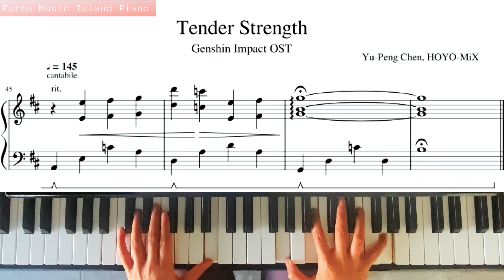GenShin Impact Tender Strength Piano#onlinepianolessons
🎼オンラインでバイオリンとピアノを教えています。日々のバイオリンとピアの練習の助けになるような動画を配信しています。
質問あれば動画のコメント欄に書いてください。オンラインでバイオリンとピアノを教えています。

rcm celebrationseries# piano lessons # onlinepiano lessons# baroquemusic